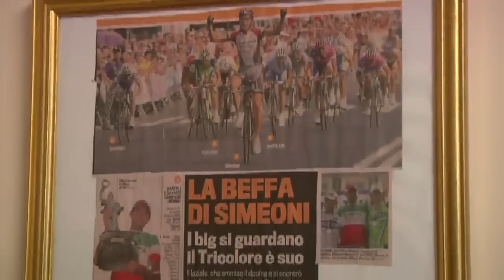Bike Channel: intervista a Filippo Simeoni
Lunedì 15 aprile alle ore 23.00, Filippo Simeoni, si racconta a 360 gradi in un'intervista esclusiva rilasciata a Luca Gregorio. L'ex corridore e campione italiano parlerà della sua carriera, delle sue vittorie e, soprattutto, dei rapporti tesi con Lance Armstrong e di doping.

Bike Channel Sky 214

La prima TV dedicata a chi pedala
Su SKY canale 214